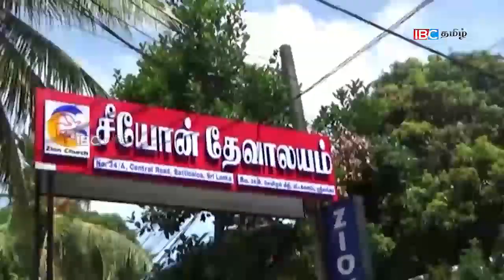இஸ்லாம் மார்க்கம் வன்முறைகளையோ பயங்கரவாதத்தையோ ஒருபோதும் ஆதரவளிக்கவில்லை | Rishad Bathiudeen News